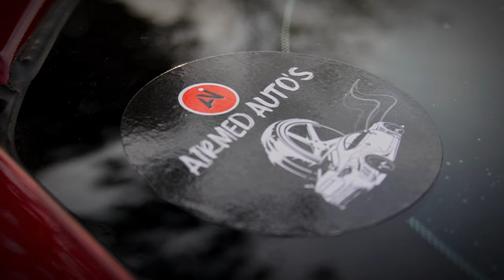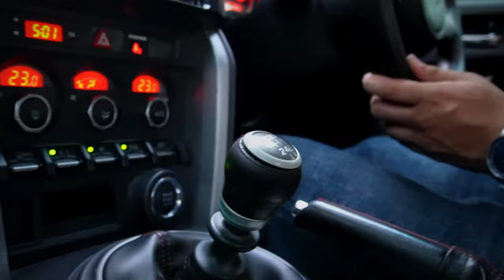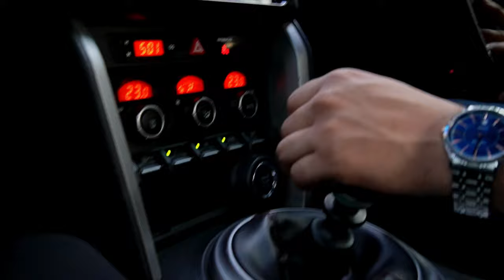Toyota GT86 | Sulaiman Sikder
Assalamualaikum everyone.
Welcome back to my another video "Toyota GT86"

This content is Copyright to Sulaiman Sikder. Legal action will be taken against those who violate the copyright of the following material presented!Assalamualaikum everyone.